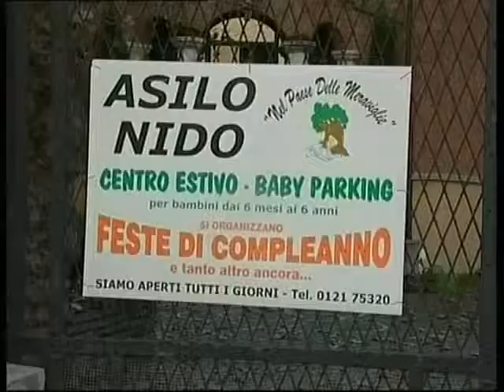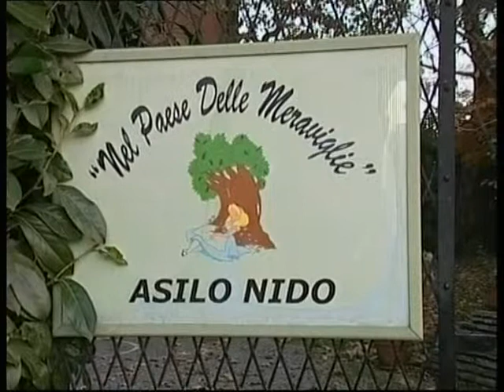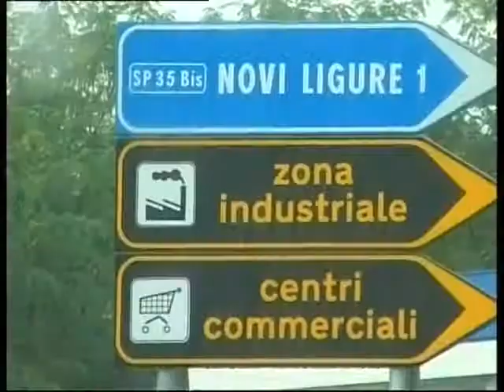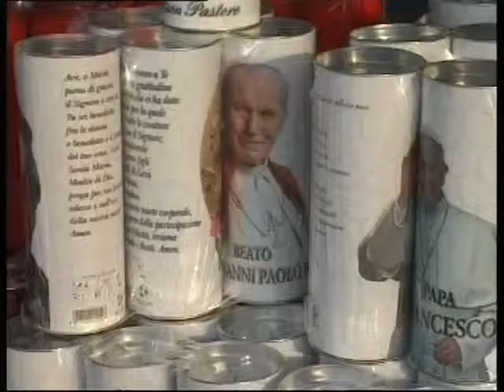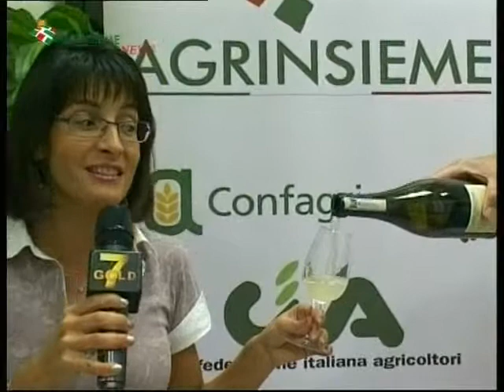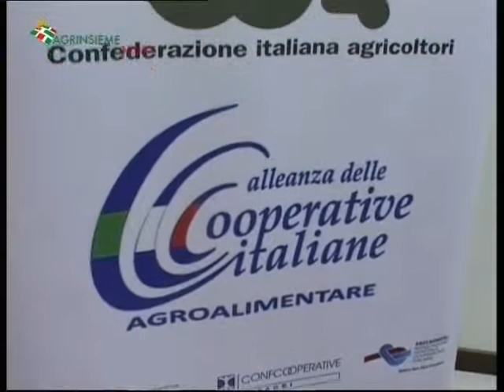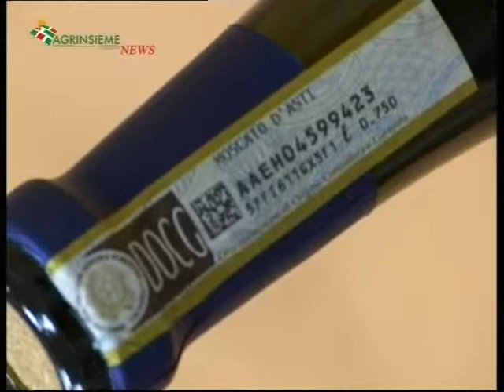TG AL 311014 H1900 A